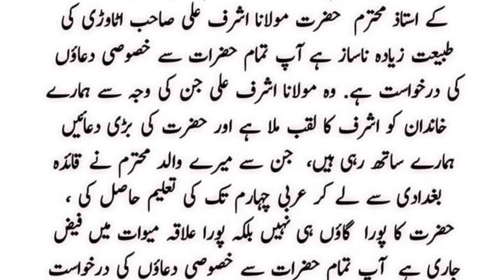छोड़ कर तलहा व हाशिम और पियरे हनजला | Marsiya Maulana Ashraf Ali Uttawari | Voice Ashraf Brothers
آڈیو ویڈیو میں نعت رکوڈنگ کے لئے مدارس میڈیا اسٹوڈیو سے رابطہ کریں

دیگر شوشل میڈیا پر ہمیں فالو کریں شکریہ